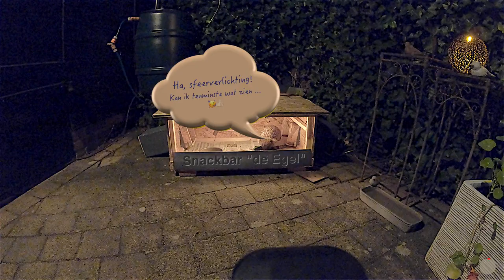Egel-perikelen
augustus 2023 - Af.  03